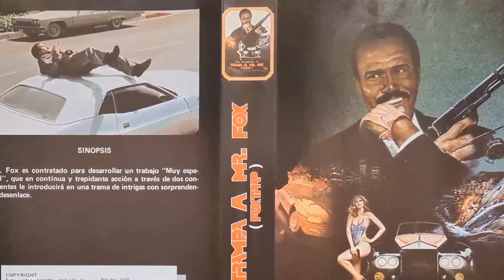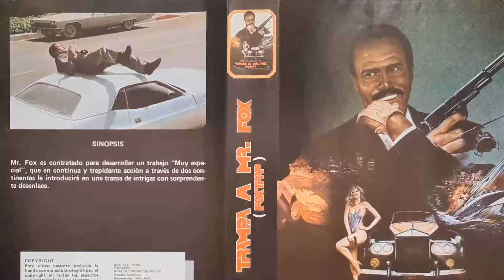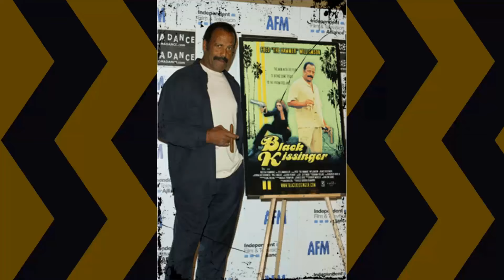Hidden Gems and Shocking Surprises: Exploring the Unbelievable Secrets of Hell Up in Harlem Movie!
Fred Williamson as Tommy Gibbs
Julius Harris as Papa Gibbs
Gloria Hendry as Helen Bradley
Margaret Avery as Sister Jennifer
D'Urville Martin as Reverend Rufus
Tony King as Zach
Gerald Gordon as Mr. DiAngelo
Bobby Ramsen as Joe Frankfurter
James Dixon as Irish
Esther Sutherland as The Cook
Charles MacGuire as Hap
Mindi Miller as Tough Bikini Woman
Rocky Aoki as Asian Mobster with Purple Rolls Royce
Merv Bloch as Guy being shot at the Lincoln and Child Monument
Annie Horton as Maid
Al Kirk as Gangster
Eugene Puzo as Shooting Gangster on Beach House
Janelle Webb as Maid
William Wellman Jr. as Alfred Coleman